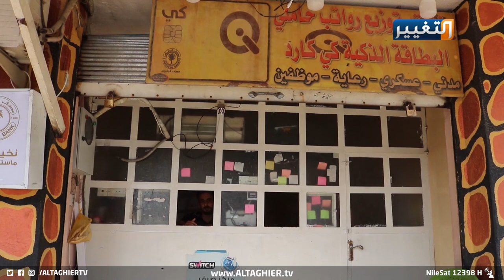بعد إغلاق لسنوات شركات الصرافة تفتح أبوابها في الموصل | تقرير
شركات الصرافة تعود للعمل في الموصل بعد انقطاع دام سنوات
بعد غياب دام نحو ست سنوات عن العمل، شركات الصيرفة تعود من جديد في مدينة الموصل لمزاولة اعمالها.